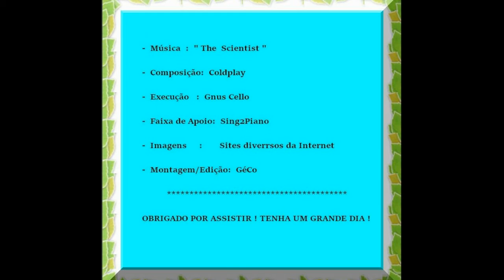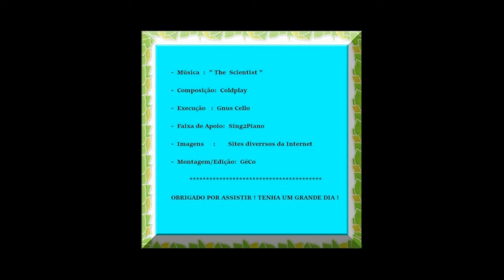THE SCIENTIST - ( Instrumental )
Nonprofit  vídeo !
* Exclusively for sharing among friends.
* If any producer or label has an issue with any of the uploads please get in contact  with me and I will delete it immediately (this includes artists of the images used).
* Credits at the end of the presentation !
Vídeo sem fins lucrativos!
* Exclusivamente para compartilhamento entre amigos.
* Se algum produtor ou gravadora tiver um problema com algum dos uploads, por favor entre em contato  comigo e eu o deletarei imediatamente (isso inclui artistas das imagens usadas).
* Créditos no final da apresentação !